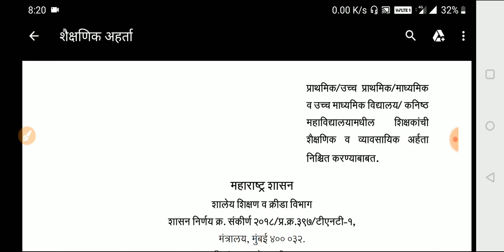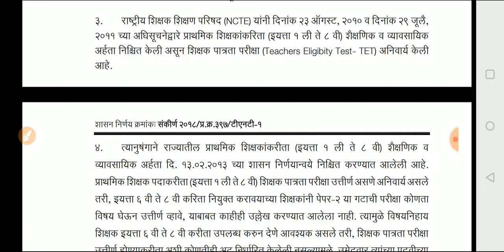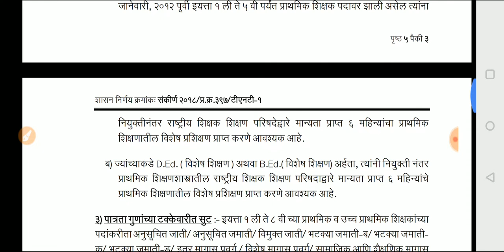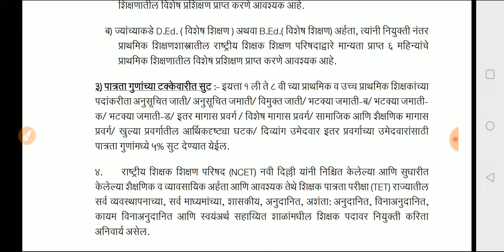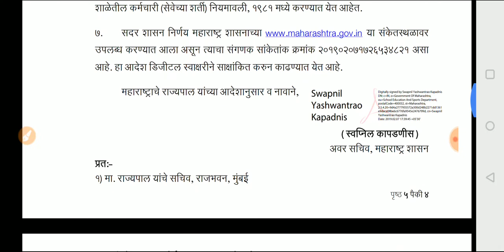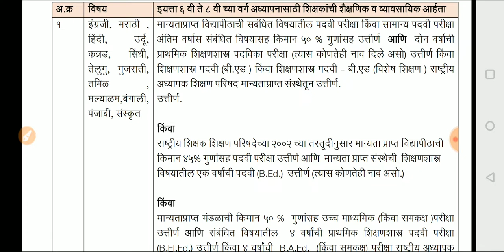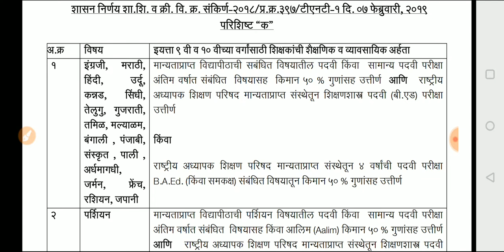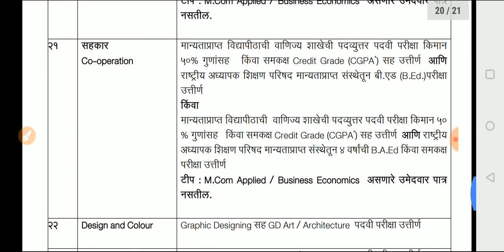शिक्षक भरती 2019 शैक्षणिक अहर्ता, व्यावसायिक अहर्ता, TET शासन निर्णय/GR इयत्ता 1 ली ते 12 वी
इयत्ता 1ली ते 12 वी शिक्षक व्यावसायिक पात्रता, शैक्षणिक पात्रता, TET, पदवी विषय संपूर्ण माहिती
KEYWORDS- शिक्षक कसे व्हावे?
शिक्षक भरती महाराष्ट्र शासन GR
पवित्र पोर्टल शिक्षक भरती 2019
DED, BED ,GRADUATION